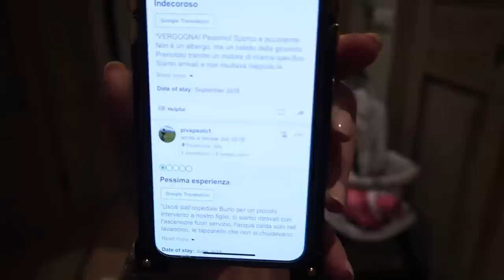SOGGIORNARE NELL'HOTEL CON RATING PIÙ BASSO DELLA MIA CITTÀ!